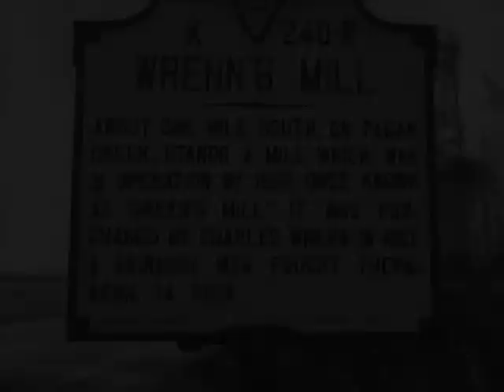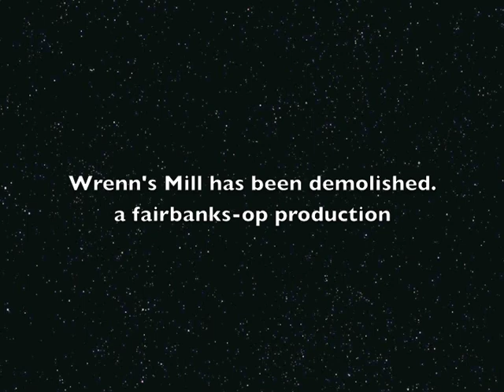Wrenn's Mill.m4v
Video made from scans of a roll of medium format film taken in the late 1960's with a Yashica Model "D" camera.